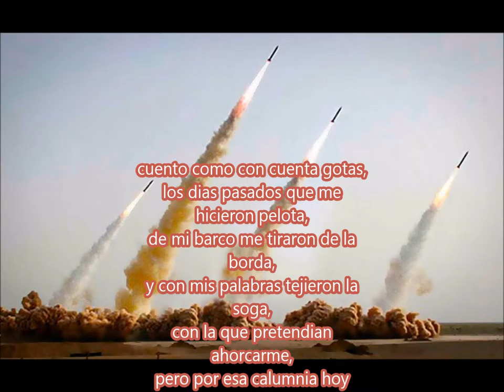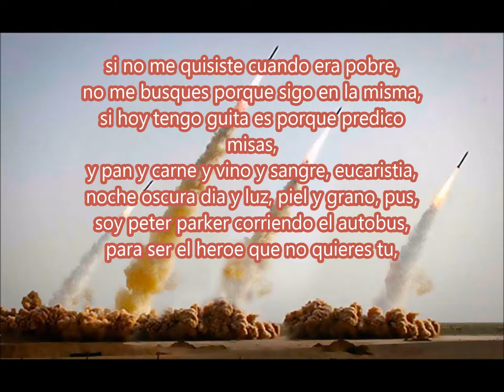05 mis palabras son misiles